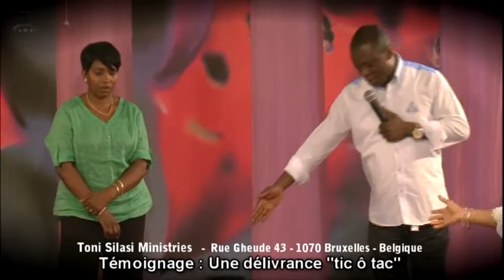ADV- Délivrance Tic ô Tac par la puissance de Dieu (Témoignage)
Témoignage d'une femme qui a acceptée Jésus-Christ comme Seigneur et Sauveur. Sa vie a été complètement transformée.